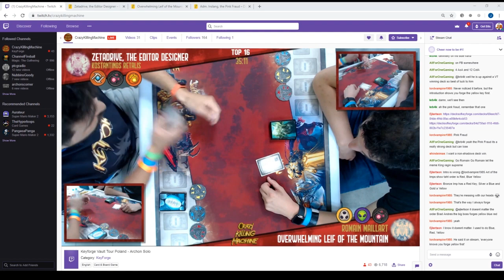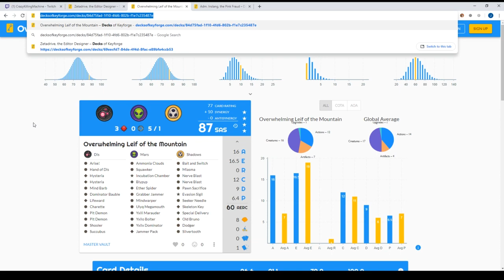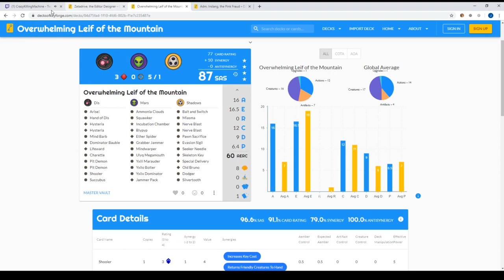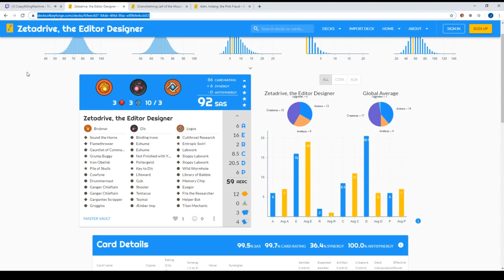Keyforge Vault Tour Krakow Archon Top 16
Konstantinos Retalis
Zetadrive, the Editor Designer

Brobnar
Common 005 Cowfyne
Common 006 Drummernaut
Common 009 Ganger Chieftain
Common 010 Gauntlet of Command
Common 011 Groggins
Uncommon 021 Flamethrower
Uncommon 023 Gargantes Scrapper
Uncommon 024 Grump Buggy
Uncommon 030 Sound the Horns
Rare         040 Iron Obelisk
Rare         046 Pile of Skulls

Dis
Common 053 Æmber Imp
Common 055 Binding Irons
Common 059 Exhume
Common 059 Exhume
Common 060 Gub
Common 063 Not Finished with You
Common 064 Shooler
Common 066 Tezmal
Uncommon 076 Lifeward
Uncommon 080 Poltergeist
Uncommon 085 Tentacus
Rare         093 Key to Dis

Logos
Common 110 Cutthroat Research
Common 111 Eyegor
Common 112 Helper Bot
Common 114 Labwork
Common 115 Library of Babble
Common 121 Titan Mechanic
Common 122 Wild Wormhole
Uncommon 129 Fila the Researcher
Uncommon 132 Memory Chip
Uncommon 138 Sloppy Labwork
Rare         143 Entropic Swirl

Romain Maillart
Overwhelming Leif of the Mountain

Dis
Common 054 Arise!
Common 062 Hand of Dis
Uncommon 065 Hysteria
Uncommon 065 Hysteria
Common 067 Mind Barb
Common 073 Dominator Bauble
Uncommon 077 Lifeward
Common 081 Charette
Common 092 Pit Demon
Common 096 Shooler
Common 099 Succubus

Mars
Common 160 Ammonia Clouds
Common 178 Squawker
Rare         186 Incubation Chamber
Uncommon 190 Blypyp
Uncommon 192 Ether Spider
Common 193 Grabber Jammer
Common 196 Mindwarper
Common 200 Ulyq Megamouth
Common 203 Yxili Marauder
Common 204 Yxilo Bolter
Common 205 Yxilx Dominator
Uncommon 210 Jammer Pack
Shadows
Shadows
Common 267 Bait and Switch
Common 275 Miasma
Common 276 Nerve Blast
Common 279 Pawn Sacrifice
Rare         286 Evasion Sigil
Common 290 Seeker Needle
Uncommon 291 Skeleton Key
Uncommon 292 Special Delivery
Uncommon 307 Old Bruno
Common 308 Dodger
Common 311 Silvertooth